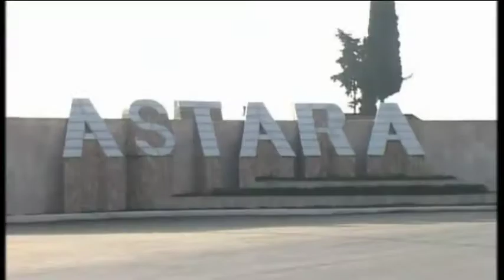Yeyib-içən dostlar bir-birini bıçaqladı - ARB Kəpəz